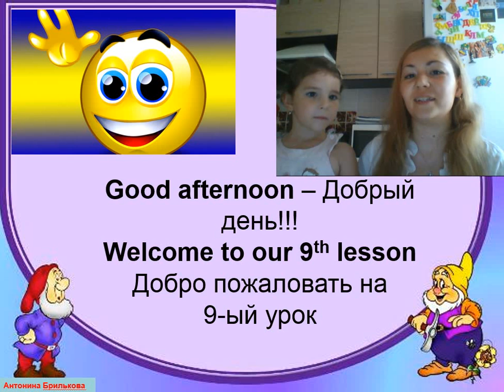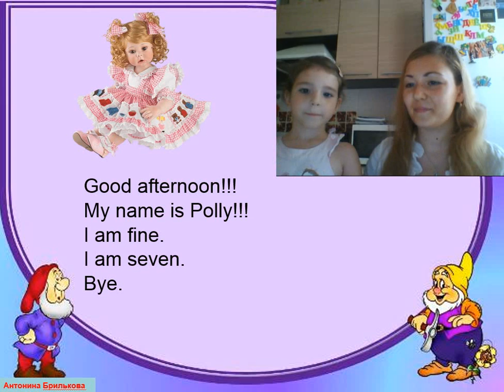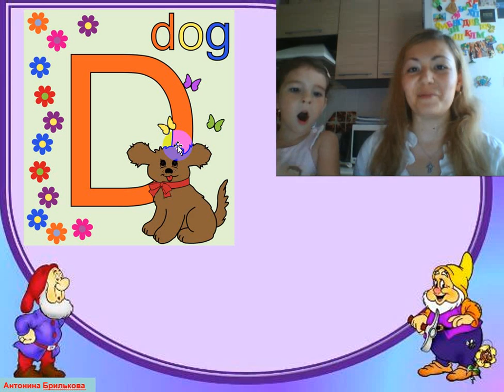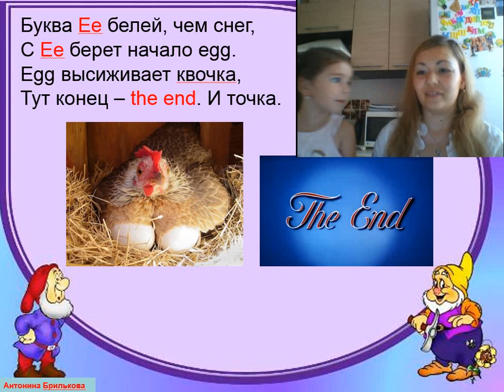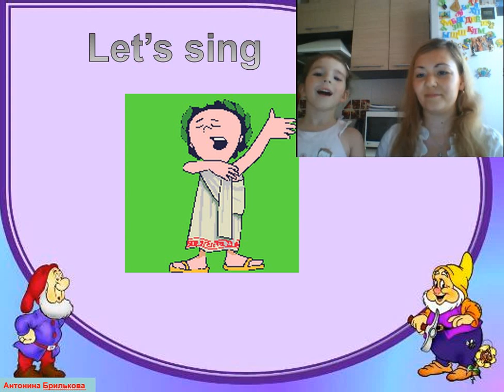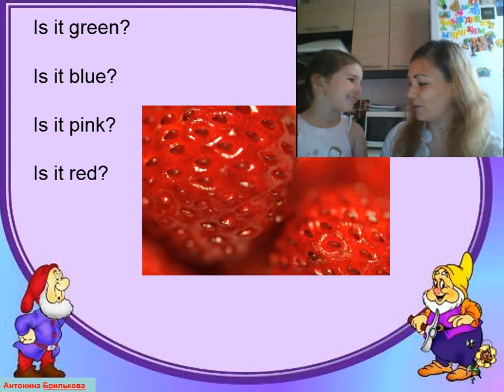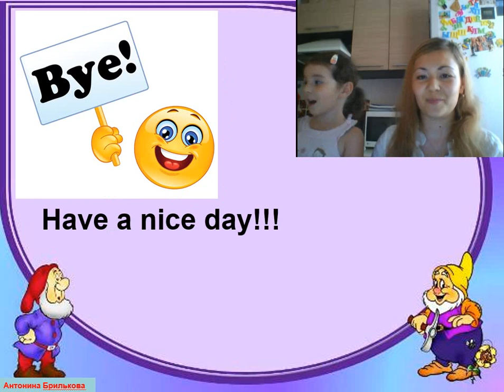9 урок по изучению английского алфавита с Викулей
В данном видео представлен 9 урок по изучению английского алфавита с Викулей.